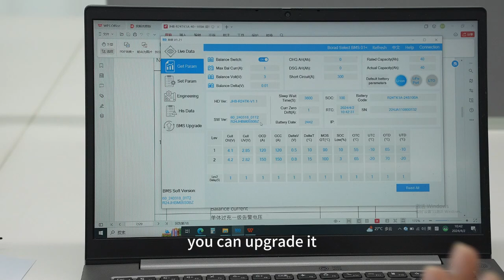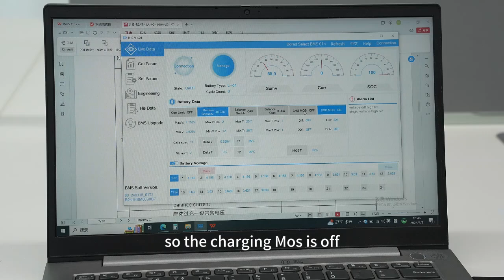Latest version of DALY 100BALANCE active balance BMS